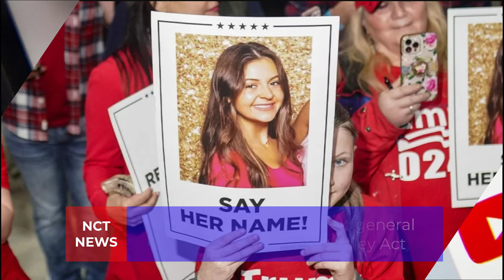🛑 Report claims Yemen's Houthis have a hypersonic missile | TGN News